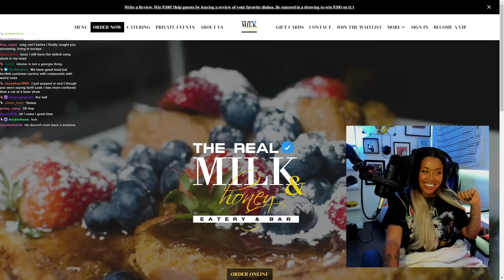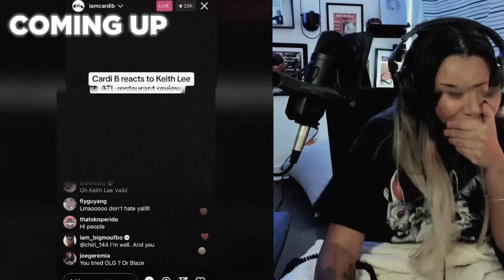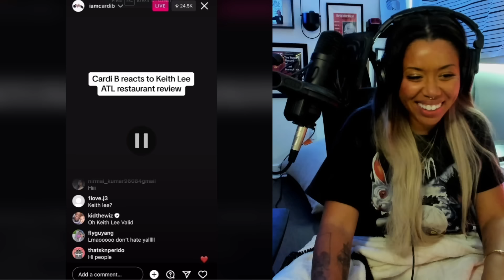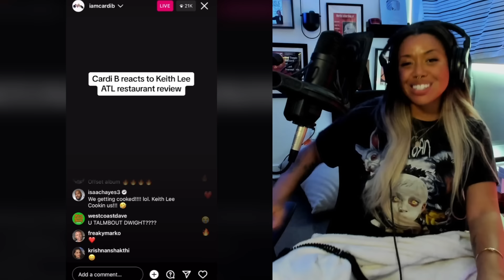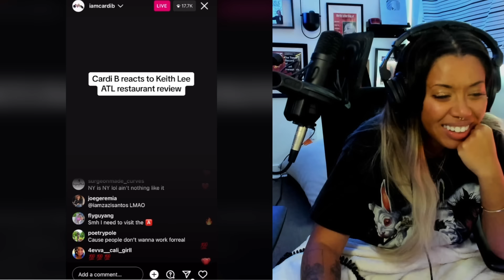food critic Keith Lee leaves atlanta kitchens in SHAMBLES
LOOK YALL KEITH LEE IN ATLANTA NOW